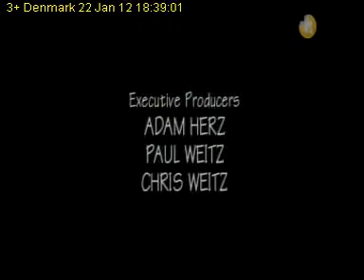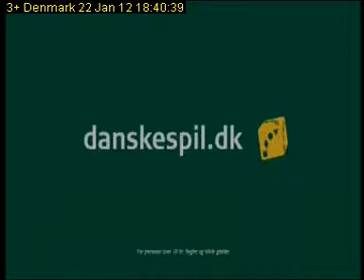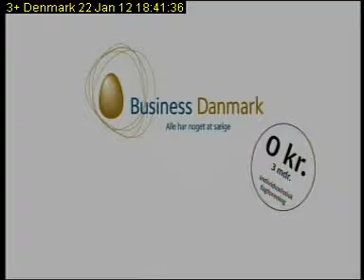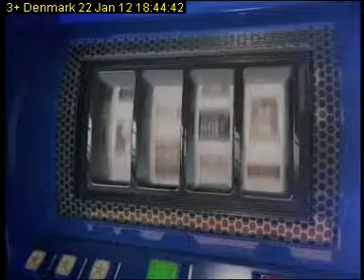3+ Denmark 2012 01 22